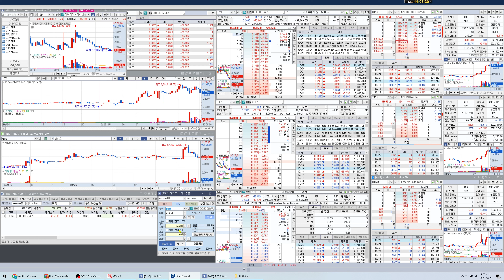Ideanomics (IDEX) watering strategy